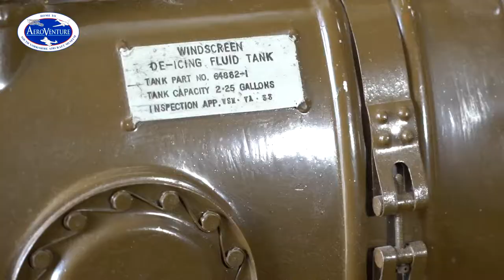Vickers Varsity WJ903 - Post Restoration - South Yorkshire Aircraft Museum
The pre-restoration video of the Lightning was very well received last week so here's a video of our latest completed project, Varsity WJ903.

When Aeroventure is able to resume their regular Open Cockpit Weekend events you will be able to climb aboard and take a closer look at the fantastic work carried out by the team of volunteers and the attention to detail they have put into the project.

For more information on their reopening plans (when tiers allow) and future events please check their Facebook

Music Licensed from Smartsound.